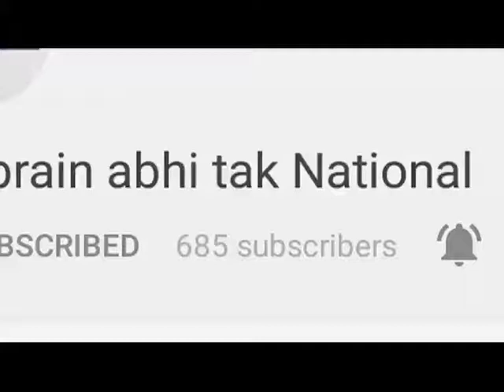चौधरी राम कुमार ने गुरु माजरा गांव का किया दौरा || Khabrain Abhi Tak Live